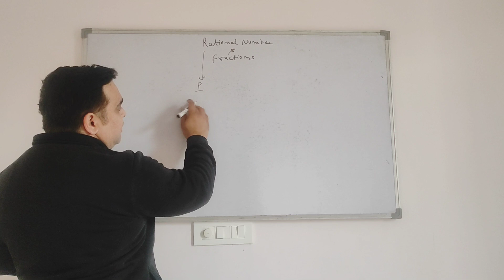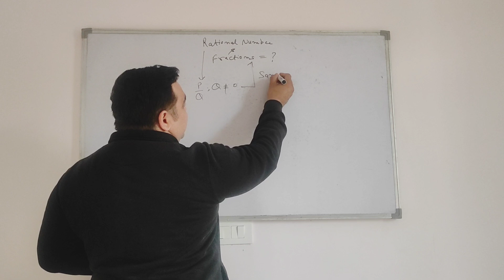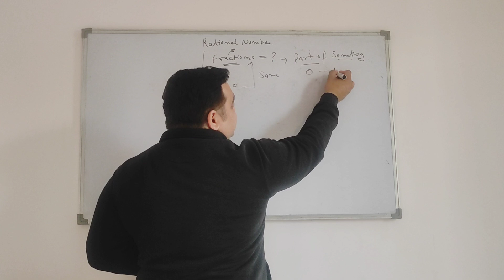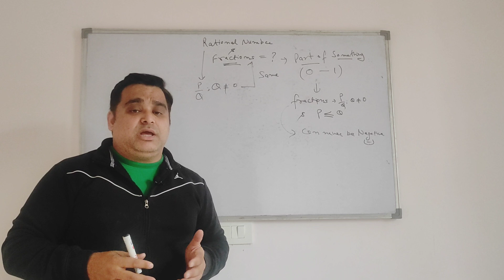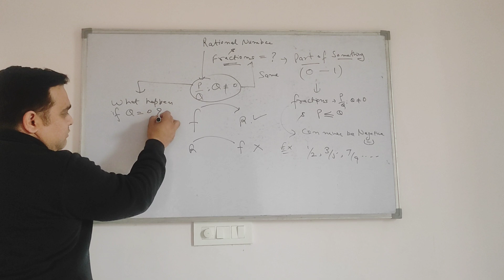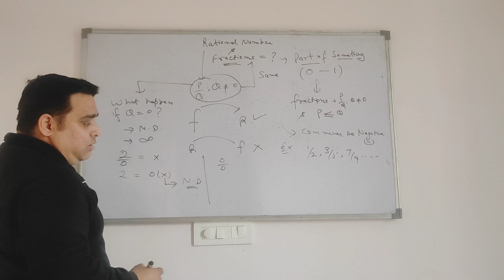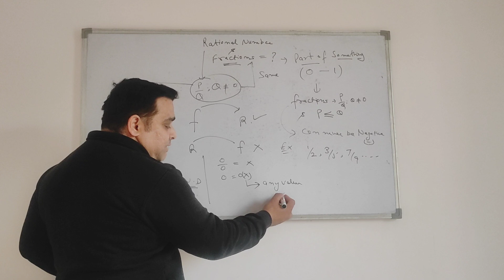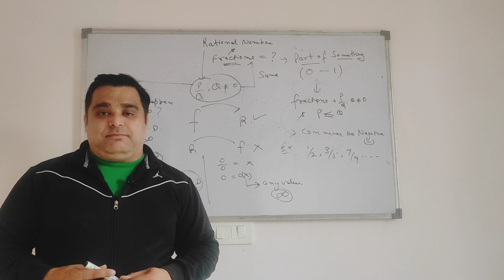Important concepts of rational number and fractions by elegant studies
In this video we’ll walk you through:
- Concepts of Rational numbers
- Rule to identify Confusion with rational and fractions
- Confusion about prime numbers

TIMESTAMPS
0:00 Intro
1:00 Definition of Rational Numbers
3:30 Concepts of Fractions
5:30 Rule of not defined and infinity

Our channel is about aptitude. We cover lots of cool stuff such as Quantitative aptitude and Logical Reasoning

prime numbers

Elegant studies is a platform for online education for all